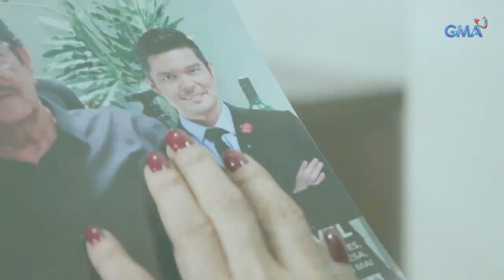Cain at Abel: Pagbabalik ng alaala ni Belen | Episode 59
Aired (February 7, 2019): Dahil na rin sa mga nagawa ni William ay natandaan na ni Belen ang kanyang nakaraan.

Watch episodes of 'Cain at Abel' weekdays on GMA Network, starring Dingdong Dantes, Dennis Trillo, Sanya Lopez, Solenn Heussaff, Yasmien Kurdi, Dianna Zubiri, Rafael Rosell, David Remo, Seth dela Cruz, Eddie Gutierrez, Dina Bonnevie, Chandra Romero, Pauline Mendoza, Marc Abaya, Ervic Vijandre, and Vince Vandorpe.